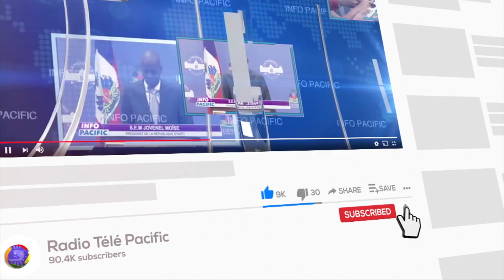Woulib - CIVILISATION avec Frankétienne